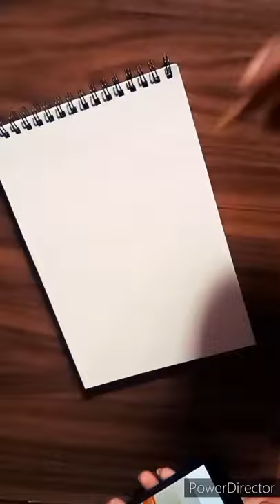gold fish drawing with doms colourpencils / 👍😍🐠 Fish drawing